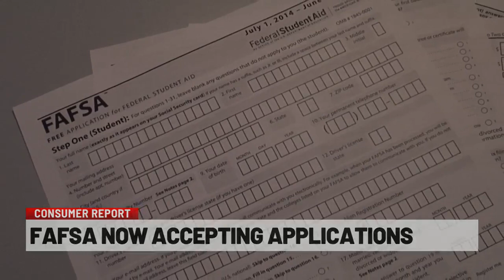FAFSA now accepting applications